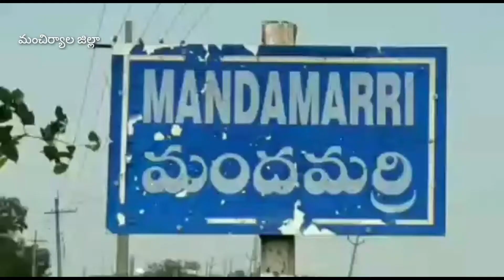@కారం చేడు దళిత మృతులకు జోహార్లు అర్పిస్తూ క్యాండిల్స్ ర్యాలీ తీసి నివాల్లు అర్పించిన దళిత సంఘాలు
@newsindiatvbharat4215 మంచిర్యాల జిల్లా మందమర్రి లో కారం చేడు దళిత మృతులకు  జోహార్లు అర్పిస్తూ క్యాండిల్స్ వెలిగించి ర్యాలీ తీసి నివాల్లు అర్పించారు.

మందమర్రి పట్టణ కేంద్రం లో దళిత సంఘాల ఆధ్వర్యంలో 17 జూలై 1985 లో ఉమ్మడి ఆంధ్ర ప్రదేశ్ రాష్ట్రంలోని   ప్రకాశం"జిల్లా" కారంచేడులో దళితుల హక్కుల కోసం పోరాటం చేస్తుంటే దళితులను అగ్రవర్ణాల చేతిలో  నరమేధనికి గురై   36 సంవత్సరాలుఅయిన సందర్భంగా కారం చేడు దళిత మృతులకు క్యాండిల్స్ వెలిగించి మార్కెట్ నుండి అంబేడ్కర్ విగ్రహం వరకు ర్యాలీ తీసి జోహార్లు అర్పిస్తూ నివాల్లు అర్పించడం జరిగింది ఈ కార్యక్రమంలో.అల్ ఇండియా అంబేడ్కర్ సంఘం పట్టణ అధ్యక్షులు మోయ్య రాం బాబు...జిల్లా" తెలంగాణ మాల మహానాడు వర్కింగ్ ప్రెసిడెంట్ *పలిగిరి కనకరాజు,నాయకులు కనకం రవీందర్..కొత్త వీరాస్వామి...మిట్టపల్లి బాపు..మద్దెల చెంద్రశేకర్.. విత్తా నల శ్రీనివాస్.. కలిమ్.. నార్శోజి తదితరులు పాల్గొన్నారు